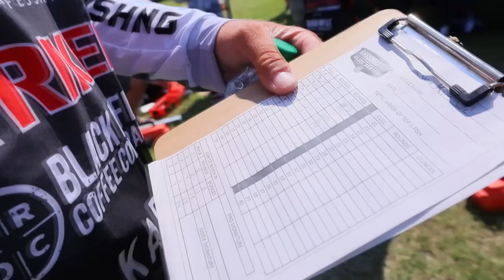Did the BASS Change or did I?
2022 BASSMASTER ELITE SERIES PRO